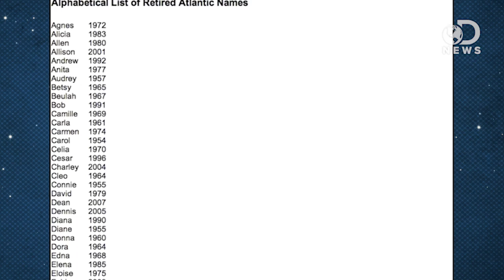How We Name Big Storms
Hurricane Season is here, and for active storm seasons that mean hearing the names of so many systems whipping their ways across the world's oceans. But where do these names come from? And how do named storms differ from other ones? Trace has the answers.

Why Aren't Tornadoes Named?
"The quick answer is that in general tornados are short lived, they only last from a few minutes to a most an hour or so and that is why they are not given names."

"Forecasters give names to tropical cyclones, including hurricanes, to avoid confusion when more than one storm is being followed at the same time."

Hurricane Season Is Here -- So Let's Name Those Storms
"Don't be surprised if this year's list of Atlantic hurricane names sounds familiar. Except for three replacements, many of the same names blew through during 2007 in one of the most severe seasons ever when measured by property damage."

"Since 1953, Atlantic tropical storms had been named from lists originated by the National Hurricane Center. They are now maintained and updated through a strict procedure by an international committee of the World Meteorological Organization."

"The practice of naming storms (tropical cyclones) began years ago in order to help in the quick identification of storms in warning messages because names are presumed to be far easier to remember than numbers and technical terms."

"A tropical cyclone is not given a name (or, in some cases, a number) until the sustained maximum wind speed reaches a threshold of 34 Kt."

"Tropical cyclones are named based on the basin of origin. Thus is a tropical cyclone begins its life cycle in the Eastern Pacific, it will be given a name from the "Eastern Pacific Names" list. When a tropical cyclone has its origins in the Central Pacific, a "Central Pacific Name" is then assigned."
2013 Hurricane Names
"Have you ever wondered about the system used for naming hurricanes? Where did those names come from, anyway? Will we have to suffer through another "Hurricane Andrew"? The system is not that complicated."

"During the upcoming 2012-13 winter season The Weather Channel will name noteworthy winter storms. Our goal is to better communicate the threat and the timing of the significant impacts that accompany these events. The fact is, a storm with a name is easier to follow, which will mean fewer surprises and more preparation."